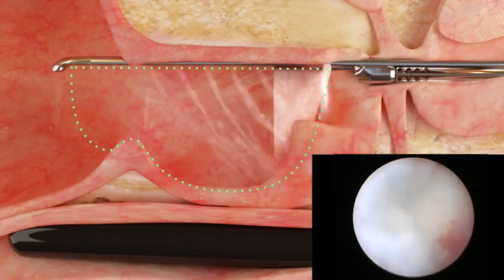Aquablation - Amazing new procedure for enlarged Prostate (Benign Prostatic Hyperplasia) Dr. Razdan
Aquablation therapy by Dr. Razdan is the only real-time, image-guided, robotic-assisted, heat-free waterjet for the treatment of BPH. In this animation video, watch how Dr. Razdan creates a customized treatment plan that determines which tissue to remove and preserve before the Robotic Aquablation treatment.

Then you can see how he precisely removes tissue while precisely preserving surrounding areas of the prostate with guidance of a treatment plan customized by Dr. Razdan.

Dr. Razdan pioneered the introduction of robotic aquablation to South Florida. He was the first urologist in Miami to use robotic aquablation, which has a vast advantage over traditional surgeries for benign enlargement of the prostate (BPH) with outstanding outcomes in terms of improving lower urinary tract symptoms (LUTS) and maintaining the patient’s quality of life.

Robotic Aquablation offers several advantages over traditional prostate surgery methods:

​​Precision: The robotic system provides precise tissue removal, minimizing damage to surrounding structures and reducing the risk of complications.
​​Minimally Invasive: Unlike open or laparoscopic surgery, Robotic Aquablation by Dr. Razdan is performed through a cystoscope, resulting in faster recovery times and minimal postoperative discomfort.

Customized Treatment: Each robotic aquablation procedure is tailored to the patient’s anatomy by Dr. Razdan to create a personalized treatment plan, thereby ensuring the best outcomes and symptom relief.

​​Reduced Risk of Side Effects: Because Robotic Aquablation targets only the obstructive tissue, it is associated with lower rates of side effects compared to traditional surgical methods.

LARGE PROSTATES can be easily treated.

Almost NO RISK OF ERECTILE DYSFUNCTION.

​​Quick Recovery: Most patients experience amazingly rapid improvement in urinary symptoms following Robotic Aquablation by Dr. Razdan and can return to normal activities within a few days.

and complete th